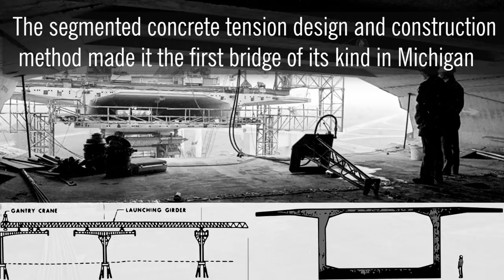The history, design and construction of the Zilwaukee Bridge 30 Years Later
Saturday, Dec. 23 2017 will mark the 30th anniversary of the opening of the Zilwaukee Bridge to traffic. Here's our look back at the bridge, its unique construction, a costly setback and its future.

Photo: Mlive/The Saginaw News Photographers Bernie Eng, Clay Lomneth, Jacob Hamilton, Jeff Schrier, Steve Jessmore and Wes Stafford.